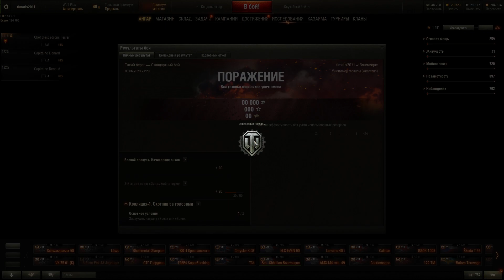КТО ИГРАЕТ в world of tanks в 2023 ГОДУ , Nastya Like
Всем привет друзья! Вы на канале (Fermani wot) Лучшие реплеи (бои) world of tanks! На этом канале вы увидите только отборные бои с Колобановым, рекордом по урону и нереальные битвы в которых показывают лучшие результаты не только статисты, но и обычные игроки в самых непростых ситуациях.

Nastya Like